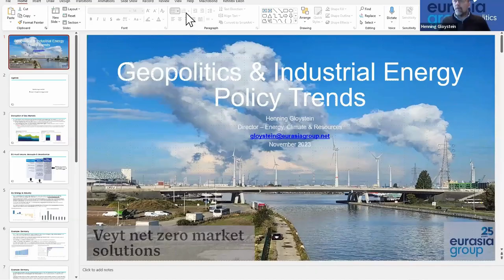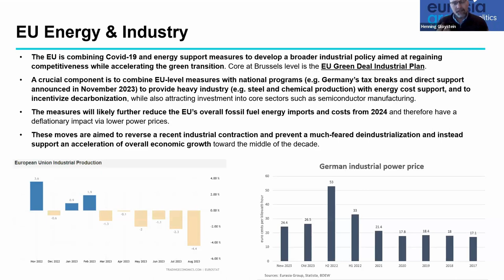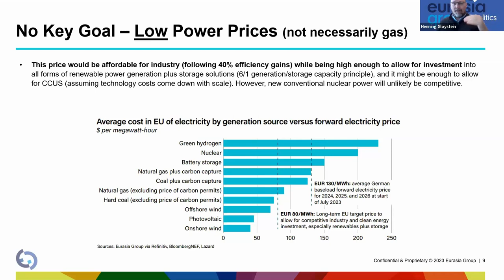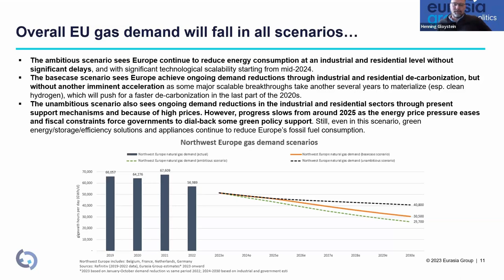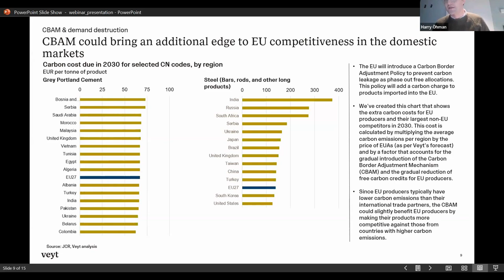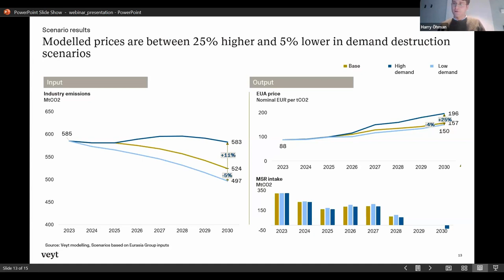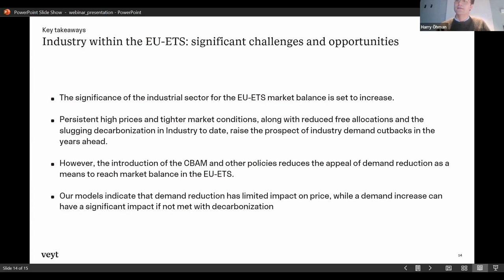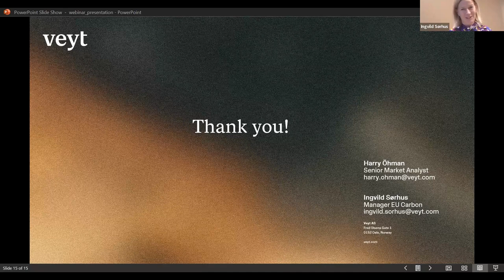Eurasia Group and Veyt EU Industry Outlook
Webinar recording from 14th November.

The webinar delved into the EU Industry Outlook, featured expert insights and discussions on the critical factors shaping the future of European Industry. Discover the data and potential scenarios needed to navigate the ever-changing landscape of the EU industries.

They went through best- and worst-case scenarios and looked at data-driven analyses to showcase the impact of demand destruction and its effect on price forecasts. We also explored the critical topic of CBAM and its implications.

Watch the recording and gain a comprehensive understanding of where the industry stands and where it's headed.